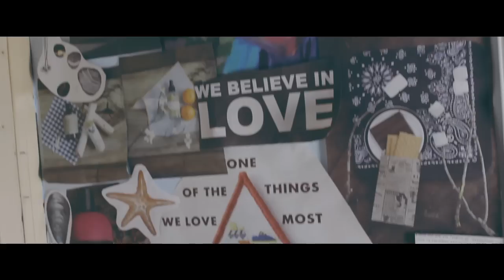Aesthetic: A Chain Video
This project was so much fun to organize! Thank you to everyone who participated in this project.The idea was to take over YouTube with personal creativity.The plan was to make it sort of like a connected video playlist. In case you didn't catch the annotations, go watch the rest of this project once all the videos are up.